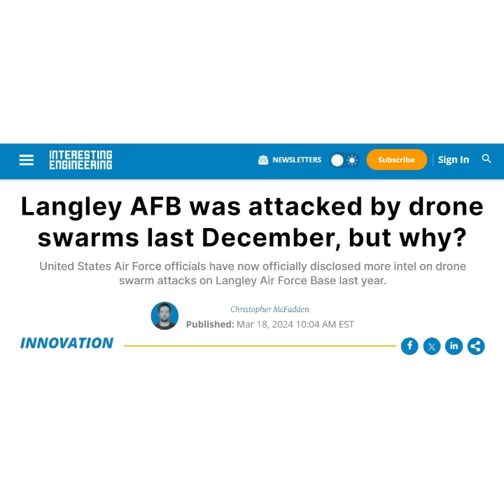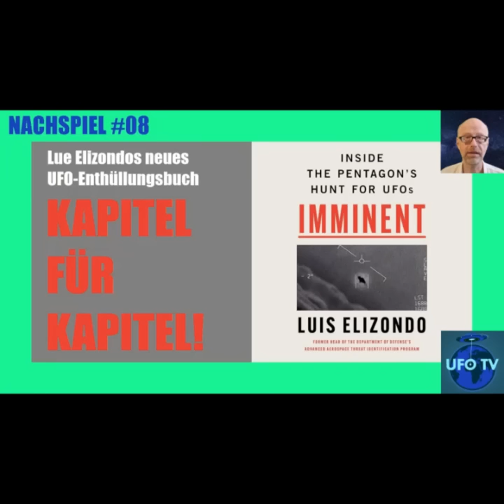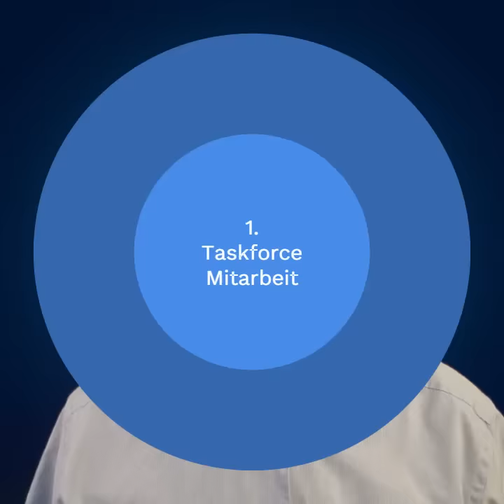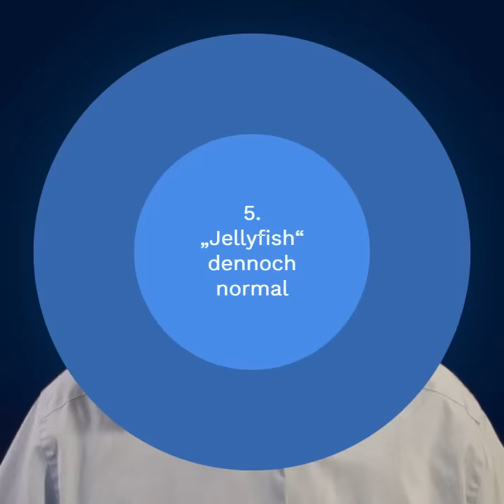UFO NEWS #49 - Alien Implant Update, UFOs und Politik, Global Disclosure Day, Sarah Gamm und mehr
Diesmal:
00:00 Intro
00:38 Panik auf der Titanic? Von der großen Disclosure-Nervosität
12:28 Implant-Update: Neues über das herausoperierte Ding aus Elizondos Buch
15:48 Sarah Gamm auf Tour: Die neue Whistleblowerin zeigt Flagge
20:32 UFOs und der US-Wahlkampf: Interessantes von der Nebenfront
23:52 Disclosure Day: Ein neuer Feiertag mit Höhen und Tiefen

INHALTLICHE LINKS:

1. UFO-Hype

2. Alien Implant

3. Sarah Gamm

4. Politik

5. Global Disclosure Day